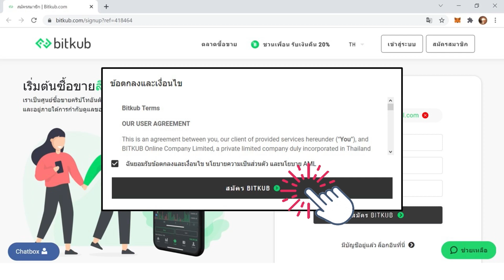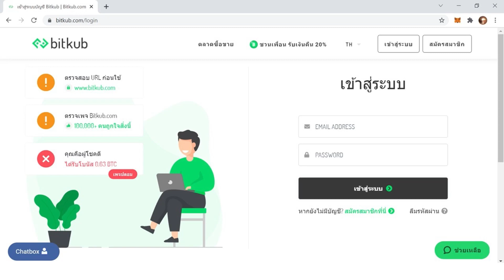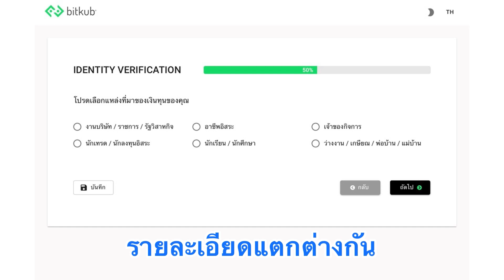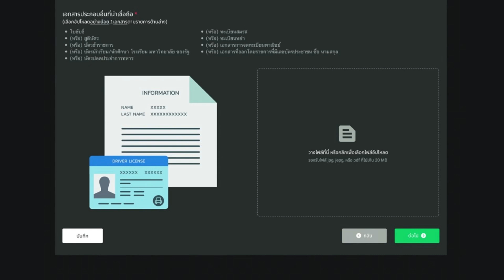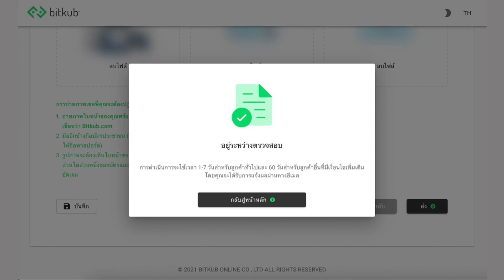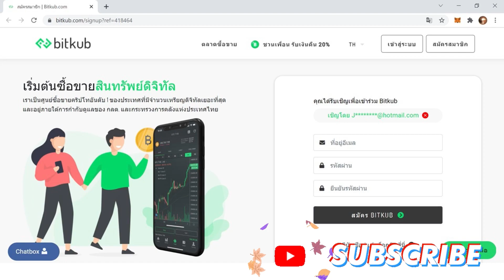วิธีสมัคร และยืนยันตัวตน Bitkub อย่างละเอียดทุกขั้นตอน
Bitkub คือ เว็บเทรด Bitcoin Cryptocurrency ที่ได้รับรองโดย กลต. สามารถดูวิธีสมัครตามคลิปวิดีโอได้เลยครับ

0:00 Bitkub คืออะไร
0:15 Bitkub สมัคร
1:03 Bitkub ยืนยันตัวตน
4:40 Bitkub มือใหม่